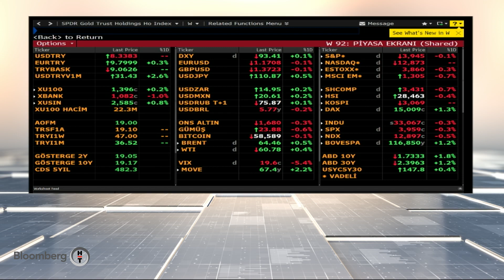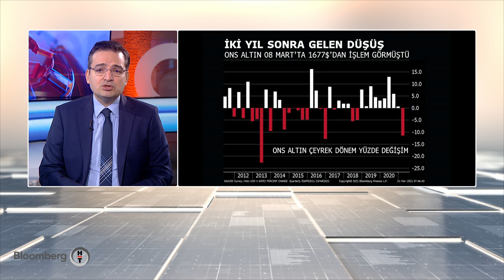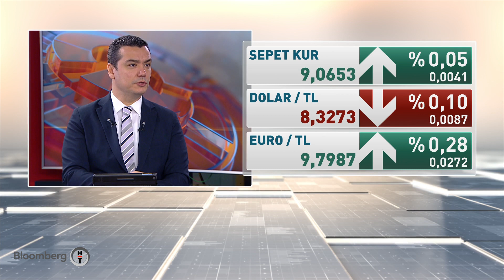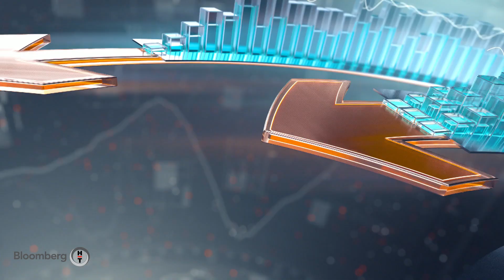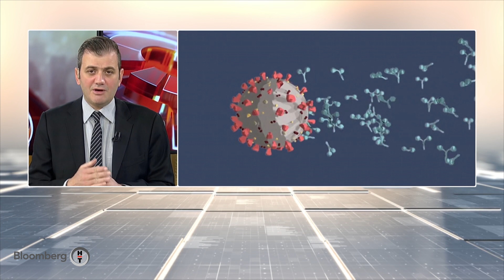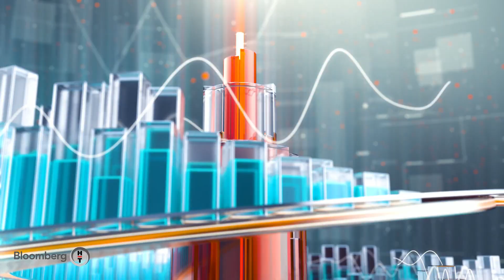TL gelişen ülke paraları içinde neden olumsuz ayrışıyor? Sabah Raporu | 31.03.2021